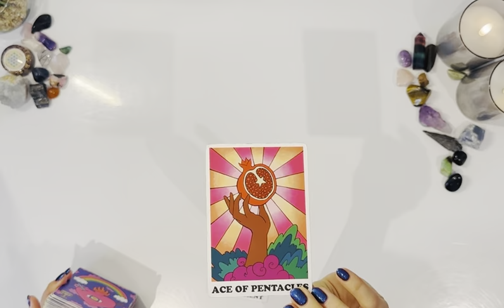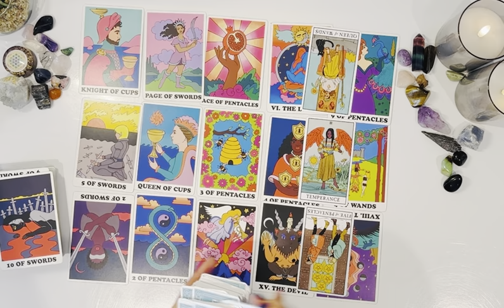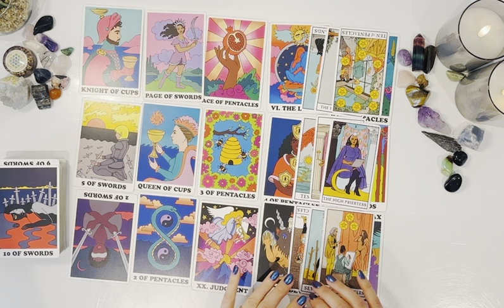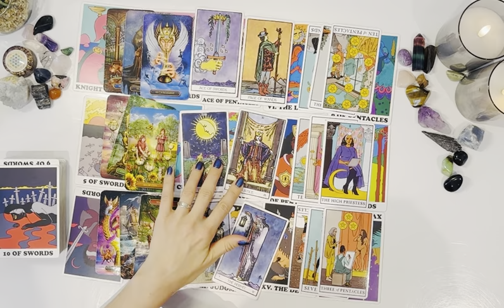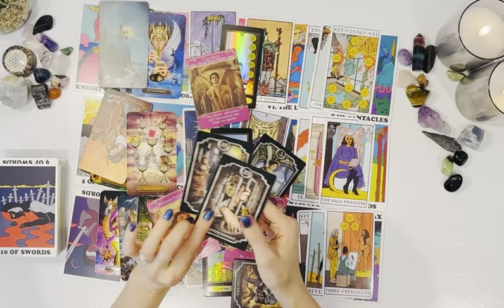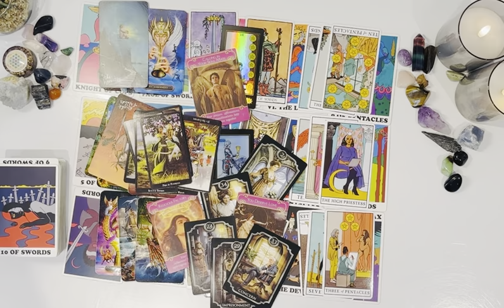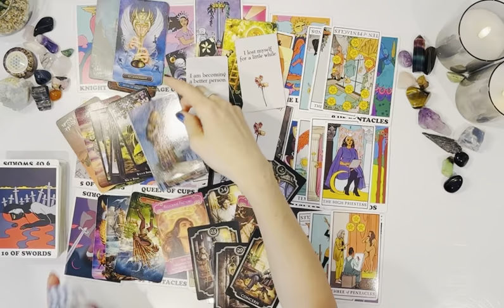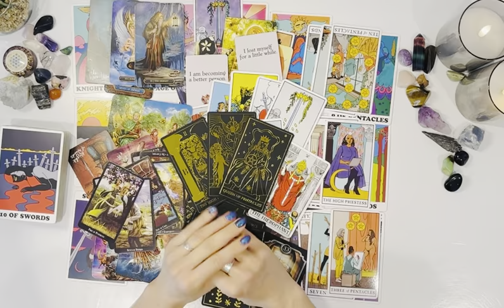AQUARIUS : WOW!YOU’RE THE ONE WITH A CAPITAL O❤️BUT THEY CANNOT FIGURE U OUT & IS DRIVING THEM MAD😠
Welcome Aquarius ♒️ I hope you are all doing amazing🤩